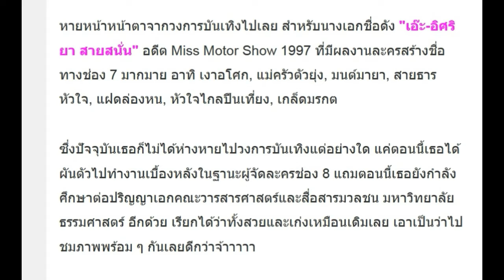หายไปนาน!! “เอ๊ะ อิศริยา” อดีตนางเอกชื่อดัง ปัจจุบันสวยเหมือนเดิม แถมดีกรีว่าที่ด็อกเตอร์